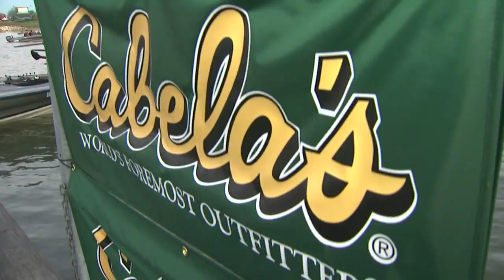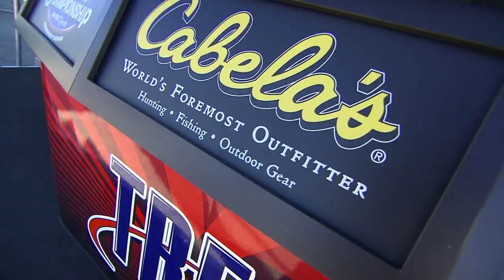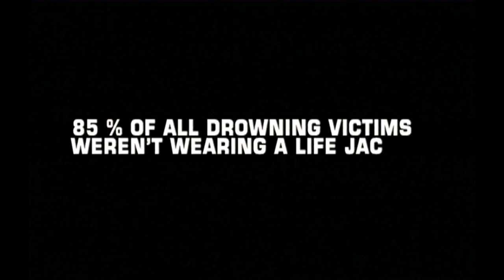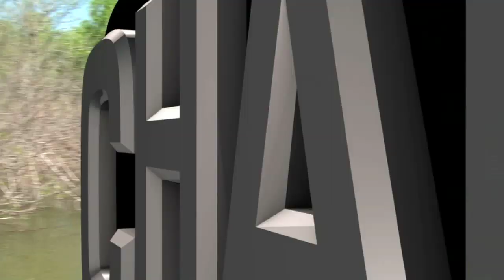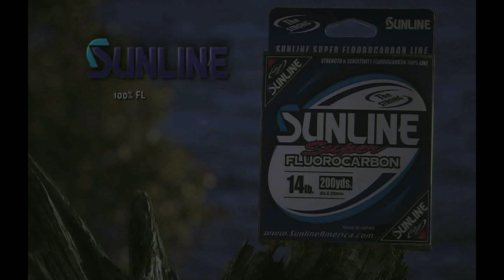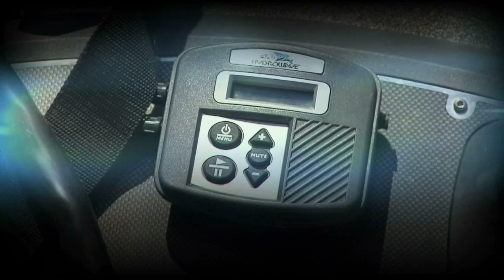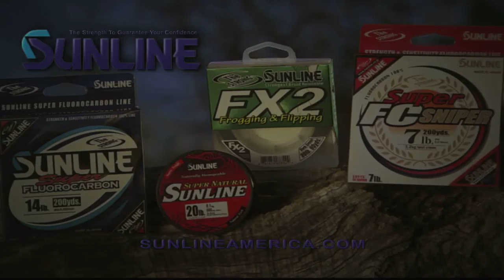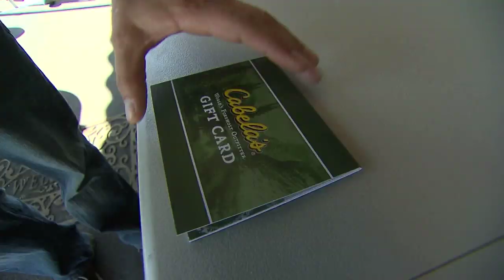CBFC Series- Big Bass Bash Lavon 2012 Day 1